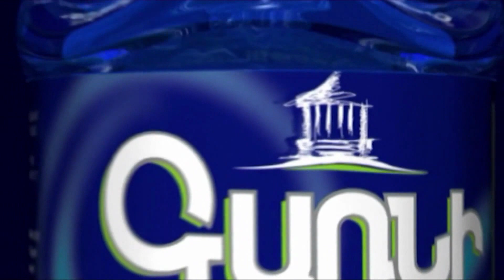Նիկոլի դատարանում մարդ է մահանում, Նիկոլն առաջընթացից է խոսում